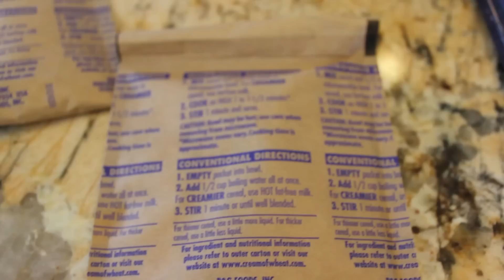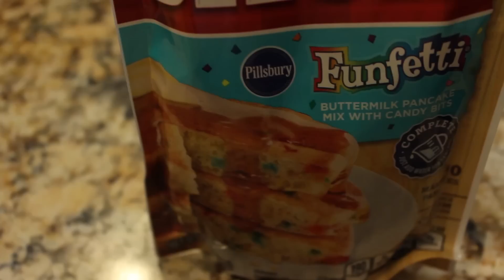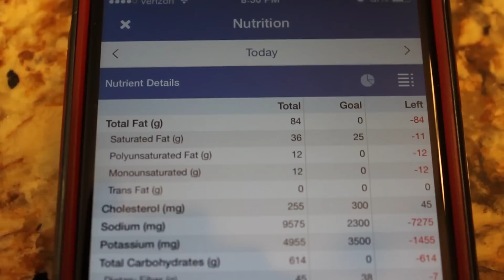Rich Homie Easter: Full Day Of Eating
Please refrain from leaving any negative comments about anyone you may see in the background of my gym footage.  I do my best not to get any one else in the frame but, inevitably, it will happen.

Music From a commercial license agreement with both Jingle Punks and Audiomicro.

Song In Intro:  Settle for More
By F.S.T.I.V.L ft. Eden
Many have tried to find this online with no luck.  Unfortunately, I cannot make it available because it was given to me by the agreement mentioned above.